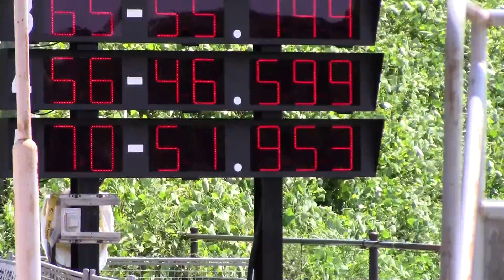VQ 7 @ 46 599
みんなの走行会　2015_0814